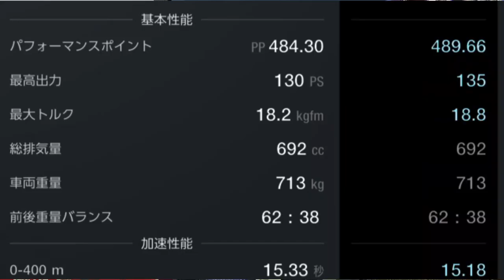【GT7/PS5】#37 遅かったコペン 改造してレース 【車屋のおじさん】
お金かけて速くしました。
毎日21時に GT7の動画投稿いたします！